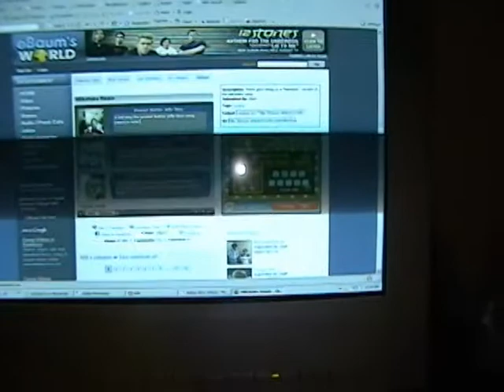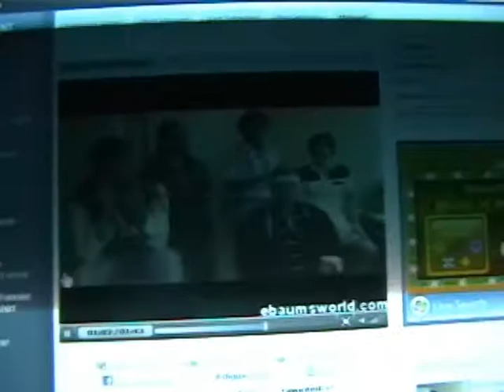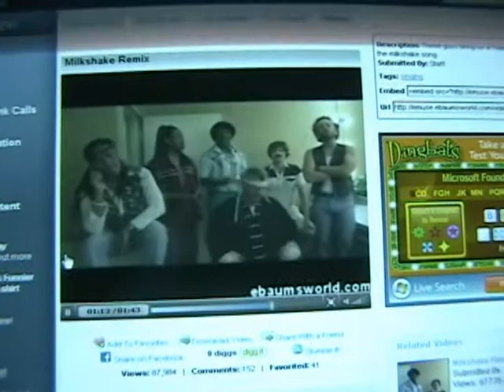LightShakes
A lighting night.